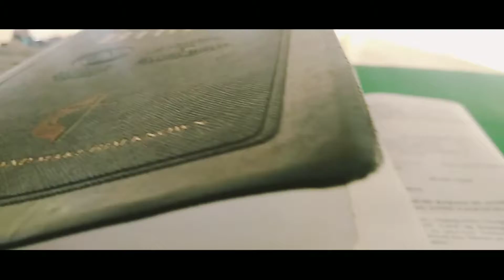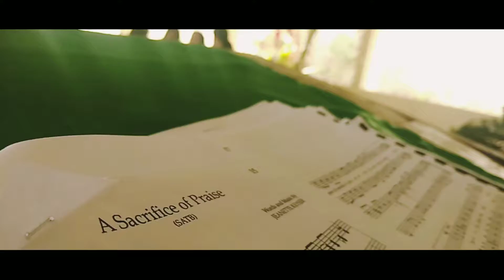PUMC 2018 HARVEST FESTIVAL